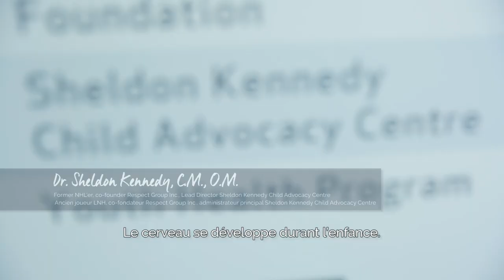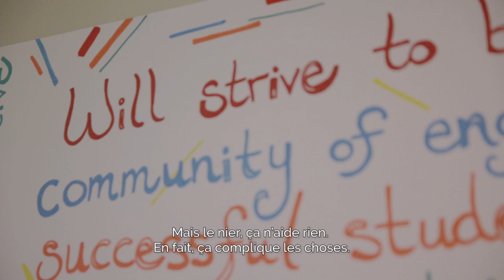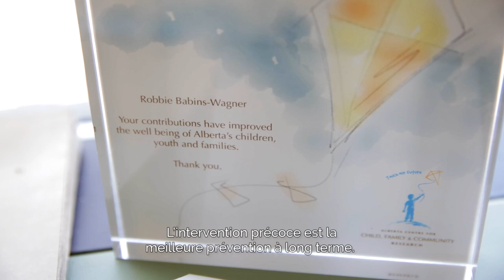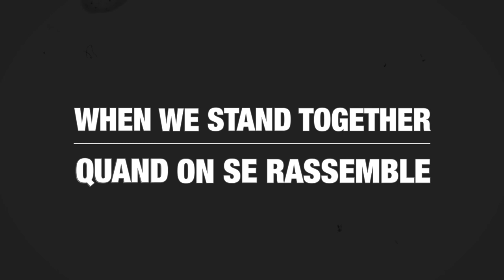Mental Health Episode 3: Early Intervention / Santé mentale épisode 3: intervention précoce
In Episode 3 of our Mandatory campaign, we look at the importance of early intervention when it comes to mental health issues. Watch the video and share! MakeItMandatory//Dans l’épisode 3 de notre campagne sur la santé mentale, on examine l’importance d’une intervention précoce dans les cas de problèmes de santé mentale. Regardez et partagez la vidéo!